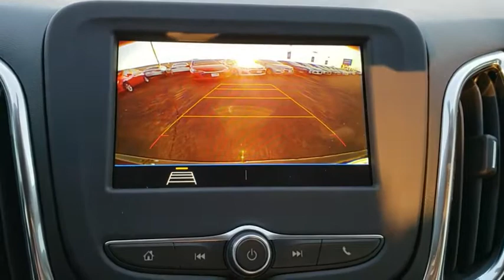2019 Chevrolet Equinox Tulsa, Broken Arrow, Bixby, Sand Springs, Owasso, OK N998000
New 2019 Chevrolet Equinox available at Classic Chevrolet in Tulsa, Oklahoma. Servicing the Broken Arrow, Bixby, Sand Springs, and Owasso, OK area.

Classic Chevrolet
8501 Owasso Expwy

TO VIEW YOUR TRANSPARENT GIMMICK FREE PRICING BREAKDOWN**. $1,559 off MSRP! Recent Arrival! **DRIVER CONVENIENCE PACKAGE: * LEATHER WRAPPED SHIFT LEVER * REAR LIFTGATE, POWER * REMOTE VEHICLE START * DRIVER & FRONT PASSENGER HEATED SEATS * AIR CONDITIONING, DUAL ZONE AUTO CLIMATE CONTROL * UNIVERSAL HOME REMOTE * LEATHER WRAP STEERING WHEEL**, **DRIVER CONFIDENCE PACKAGE: * SIDE BLIND ZONE ALERT * REAR CROSS TRAFFIC ALERT * REAR PARK ASSIST * POWER ADJ OUTSIDE MIRRORS, HEATED, BODY COLOR **, **CHROME PKG (DLR INSTALLED): * BLACK BOWTIE EMBLEMS * LPO GRILLE (REPLACES FACTORY GRILLE ) * CHROME MIRROR CAPS * BRIGHT REAR STEP PAD**. Black Metallic 2019 Chevrolet Equinox LT 1LT FWD 6-Speed Automatic 1.5L DOHC26/32 City/Highway MPG Price includes: $500 - General Motors Consumer Cash Program. Exp. 11/30/2018, $750 - GM Down Payment Assistance Program. Exp. 11/30/2018
STEERING WHEEL  LEATHER-WRAPPED 3-SPOKE,MOSAIC BLACK METALLIC,ENGINE  1.5L TURBO DOHC 4-CYLINDER  SIDI  VVT  (170 hp [127.0 kW] @ 5600 rpm  203 lb-ft of torque [275.0 N-m] @ 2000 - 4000 rpm) (STD),UNIVERSAL HOME REMOTE  includes garage door opener  programmable,CONFIDENCE & CONVENIENCE PACKAGE  includes (B26) Driver Confidence Package and (ZQ2) Driver Convenience Package content,SEATS  HEATED DRIVER AND FRONT PASSENGER,LPO  REAR BUMPER PROTECTOR,SHIFT LEVER  LEATHER-WRAPPED,LPO  CHROME PACKAGE  includes (SFZ) front and rear Black bowtie emblems  LPO  (VKU) Chrome mirror caps  LPO  (VAT) Chrome grille surround  LPO and (VTB) Bright rear bumper protector  LPO,MIRRORS  OUTSIDE HEATED POWER-ADJUSTABLE  MANUAL-FOLDING  BODY-COLOR  with turn signal indicators,REMOTE START,AIR CONDITIONING  DUAL-ZONE AUTOMATIC CLIMATE CONTROL  with individual climate settings for driver and right-front passenger,TRANSMISSION  6-SPEED AUTOMATIC  ELECTRONICALLY-CONTROLLED WITH OVERDRIVE  includes Driver Shift Control (STD),DRIVER CONVENIENCE PACKAGE  includes (BTV) Remote Start  (CJ2) dual-zone automatic climate control  (KA1) driver and front passenger heated seats  (N34) leather-wrapped steering wheel  (VY7) leather-wrapped shift lever  (UG1) Universal Home Remote and (TB5) power liftgate,REAR CROSS TRAFFIC ALERT,LANE CHANGE ALERT WITH SIDE BLIND ZONE ALERT,LPO  CHROME SURROUND GRILLE,LT PREFERRED EQUIPMENT GROUP  includes Standard Equipment,AUDIO SYSTEM  CHEVROLET INFOTAINMENT 3 SYSTEM  7 DIAGONAL COLOR TOUCHSCREEN  AM/FM STEREO.  Additional features for compatible phones include: Bluetooth audio streaming for 2 active devices  voice command pass-through to phone  Apple CarPlay and Android Auto capable. (STD),JET BLACK  PREMIUM CLOTH SEAT TRIM,LPO  WHEEL LOCKS  includes 4 locks and 1 key,REAR PARK ASSIST WITH AUDIBLE WARNING,SEATS  FRONT BUCKET  (STD),LIFTGATE  REAR POWER,LPO  BLACK BOWTIE EMBLEMS  FRONT AND REAR,AXLE  3.50 FINAL DRIVE RATIO,WHEELS  17 (43.2 CM) ALUMINUM  (STD),DRIVER CONFIDENCE PACKAGE  includes (UD7) Rear Park Assist  (UFG) Rear Cross Traffic Alert  (UKC) Lane Change Alert with Side Blind Zone Alert and (DWK) outside heated power-adjustable manual-folding body-color mirrors with turn signal indicators,LPO  CHROME MIRROR CAPS,Turbocharged,Front Wheel Drive,ABS,4-Wheel Disc Brakes,Aluminum Wheels,Tires - Front All-Season,Tires - Rear All-Season,Temporary Spare Tire,HID headlights,Automatic Headlights,Privacy Glass,Heated Mirrors,Power Mirror(s),AM/FM Stereo,MP3 Player,Bluetooth Connection,Auxiliary Audio Input,Smart Device Integration,Satellite Radio,WiFi Hotspot,Bucket Seats,Power Driver Seat,Driver Adjustable Lumbar,Pass-Through Rear Seat,Rear Bench Seat,Floor Mats,Adjustable Steering Wheel,Steering Wheel Audio Controls,Power Windows,Power Door Locks,Keyless Entry,Keyless Start,Cruise Control,Security System,A/C,Rear Defrost,Power Outlet,Driver Vanity Mirror,Passenger Vanity Mirror,Driver Illuminated Vanity Mirror,Passenger Illuminated Visor Mirror,Traction Control,Stability Control,Daytime Running Lights,Driver Air Bag,Passenger Air Bag,Front Side Air Bag,Front Head Air Bag,Rear Head Air Bag,Passenger Air Bag Sensor,Telematics,Back-Up Camera,Child Safety Locks,Tire Pressure Monitor